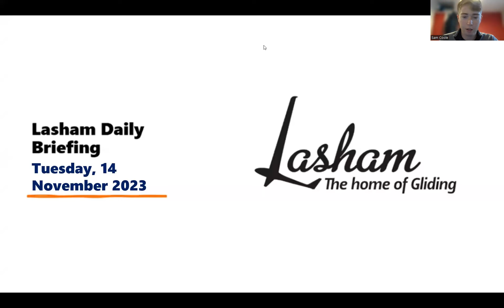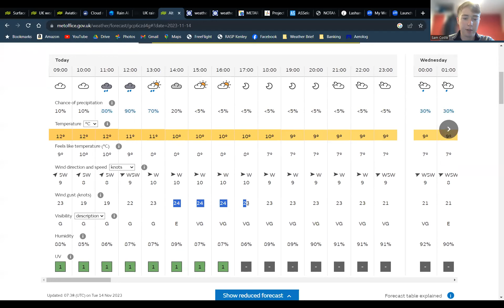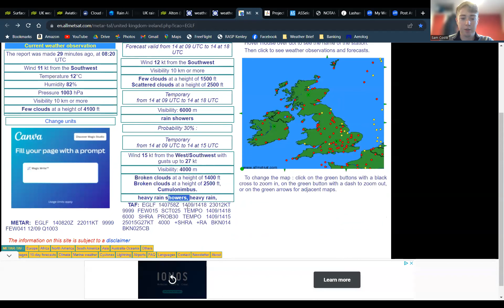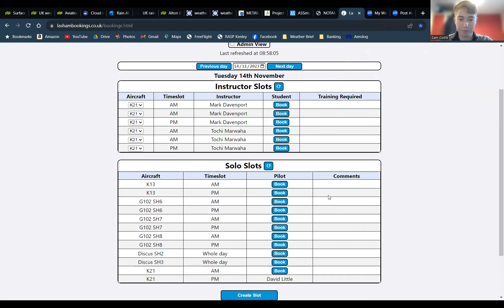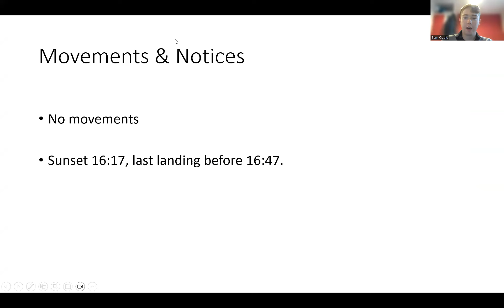Lasham Daily Briefing - Tuesday 14th November